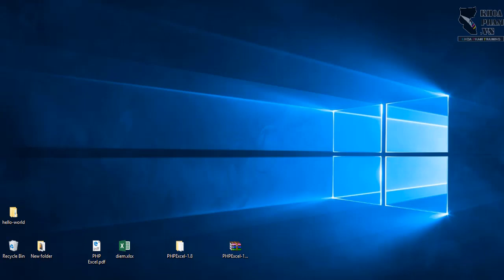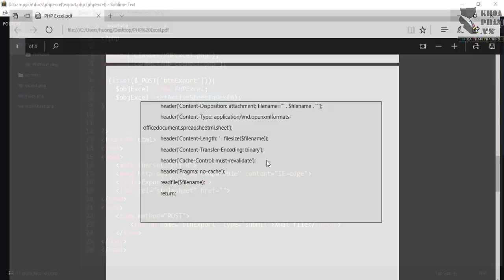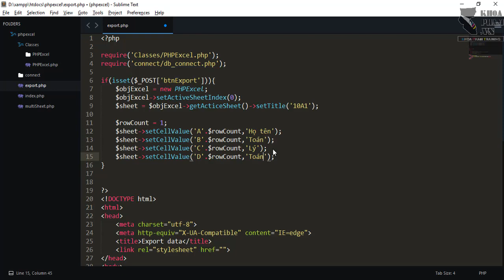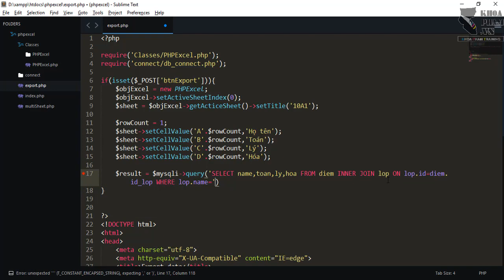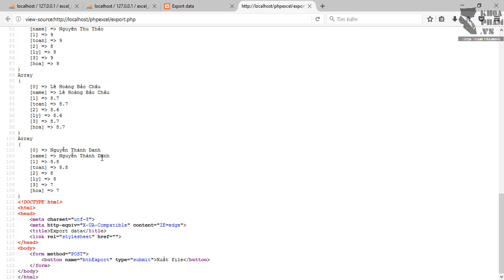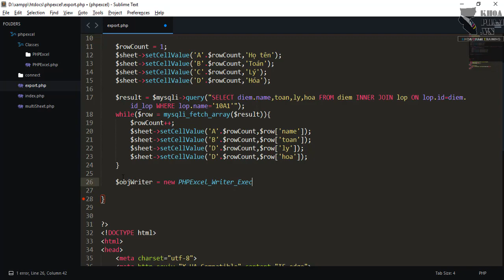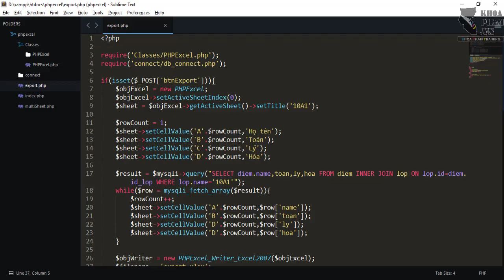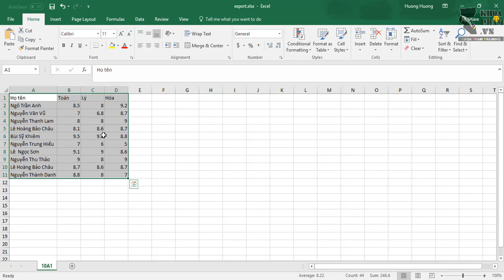PHP + Excel Bài 4/6: Export database MySQL ra file Excel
Thư viện PHPExcel cho phép đọc toàn bộ nội dung của file Excel bằng ngôn ngữ PHP. PHPExcel cũng cho phép bạn xuất ra file có định dạng excel từ database MySQL.

Bài học này hướng dẫn các bạn sử dụng thư viện PHPExcel, đọc file sau đó thực hiện việc import dữ liệu nhận được vào database bằng mySQL. Xuất dữ liệu từ database, tạo ra các sheet, định dạng nội dung file  (ví dụ: màu chữ, màu nền, canh lề, gom dòng/cột...), hướng dẫn thực hiện các tính toán cơ bản và lưu thành file có định dạng .xlsx

Học lập trình Online miễn phí tất cả công nghệ mới